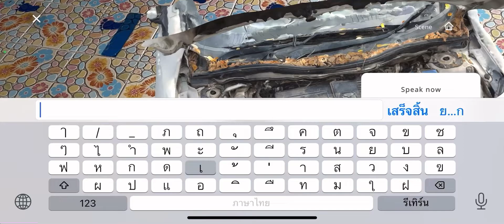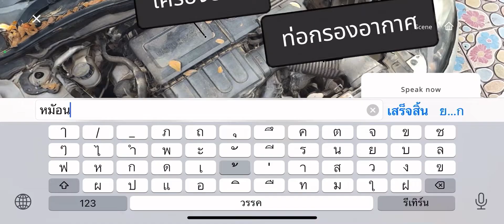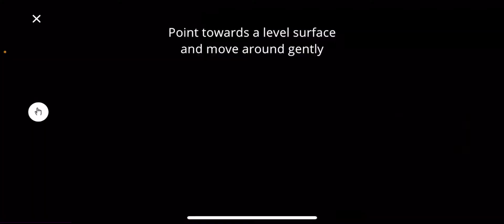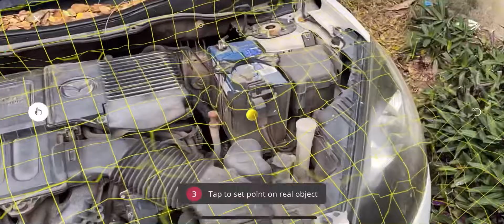การ mapping digital twin